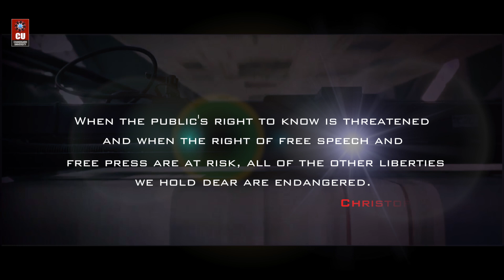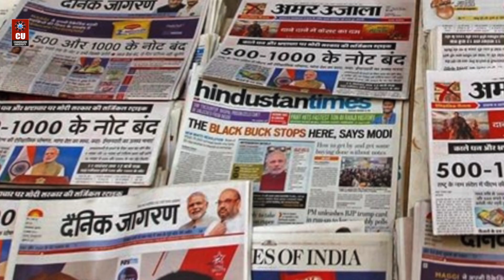National Press Day | University Institute of Media Studies